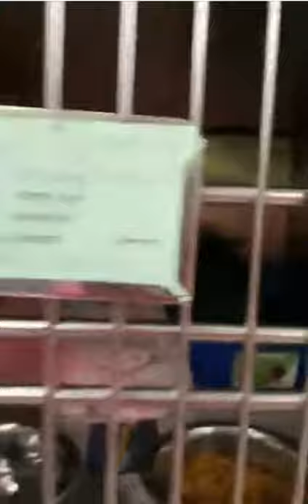Edison Animal Shelter: Cats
Edison Municipal Animal Shelter